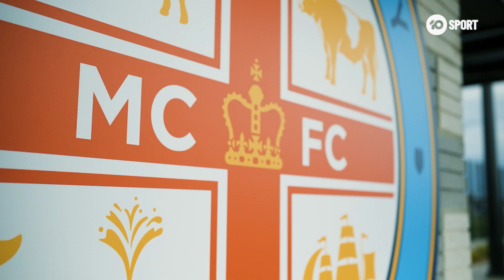TEN | A-League Men | Mathew Leckie